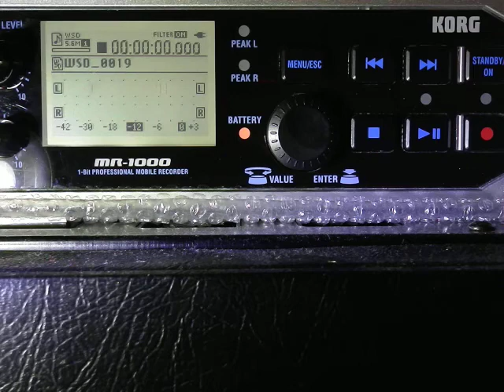Headz.040 . Korg MR1000 . Radio 1 One In The Jungle: 19.07.96 . Hot Mix: Alex Reece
Video: 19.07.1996 : One In The Jungle . Hot Mix: Alex Reece

Video: PA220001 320kbps Ver01: Korg MR1000 . WSD 1 Bit . DSP2000 Efx:- Theater .

Tracklisting and Transitions:

Pre Mix
00:00 . 00. Nookie . The Blues . Reinforced

03:00 . 01. Fellowship . Shake It . Xpressive
07:00 . 02. Alex Reese & DJ Pulse ft. Jazz Cartel . Street Player . Al's Records
13:00 . 03. Jazz Cartel . Expand . Creative Wax
16:00 . 04. St Germain . Alabama Blues [Wax Doctor Mix] . F Communications
22:00 . 05. Alex Reece . Ibiza . 4th & Broadway
27:00 . 06. Technical Itch . Can't You See . Moving Shadow
30:00 . 07. Underwolves . The Crossing . Creative Wax
35:00 . 08. Transition
39:00 . 09. Alex Reece . Acid Lab . 4th & Broadway
44:00 . 10. DJ Die . Reincarnations . Full Cycle
46:00 . 11. Transition
51:00 . 12. PIM . Wicked Woman . All Good Vinyl
56:00 . 13. Alex Reece ft. Carmen . Candles (Playboys For Life Remix) . 4th On Broadway
59:00 . 14. Neneh Cherry . Woman [Alex Reece No Vocal Remix] . Hut

Roland DSP2000: effect selected and applied: Theater